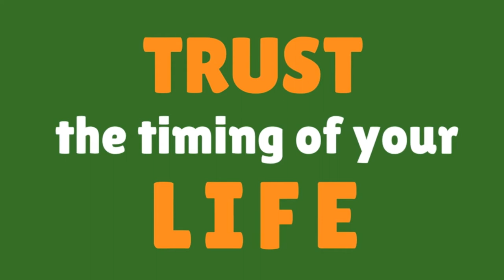🏃 Für alle "Ich wäre gerne schon weiter " Momente🏃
Wenn du einen Mehrwert durch meine Videos für dein Leben siehst und mich unterstützen möchtest, dann kannst du gerne meine Videos teilen oder mir Geld via Paypal senden:

Deine Kati ❤

Hier findest Du viele weiter schöne Dinge die mir im Leben Freude bereiten

* Wenn Du über diesen Link etwas kaufst, bekomme ich eine kleine Provision, Du bezahlst dadurch nicht mehr. Herzlichen Dank für Deine Unterstützung! :-)